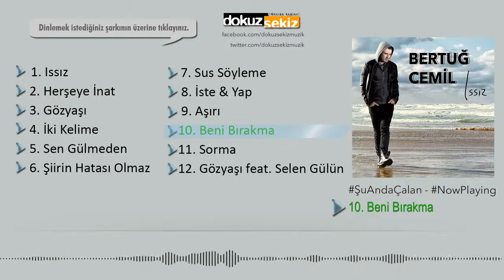Bertuğ Cemil - Beni Bırakma (Official Audio)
Üstünde koştuğun cennetin benim
O benim nefes alma sebebim, etme
Onu terk etme

Hor gördüğün bu aşkı bir düşün
O senin, hala senin, etme
Onu terk etme

Zamansız, mekansız, kalabilirim
Evsiz, barksız bu diyarlarda
Ufuksuz, semasız olabilirim
Ama sensiz olamam asla, olamam asla
Beni bırakma

Sönmeyi bırak, her gün harlayan bu ateşi
Seni göreli dünyam unuttu güneşi, etme
Onu terk etme